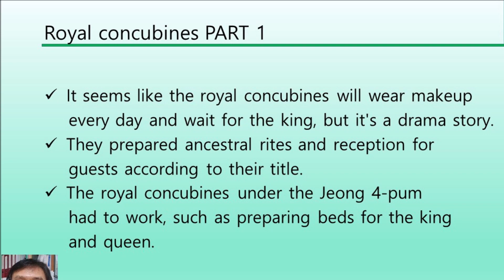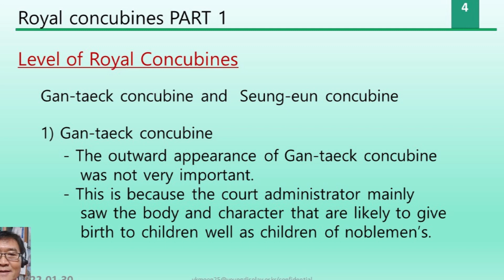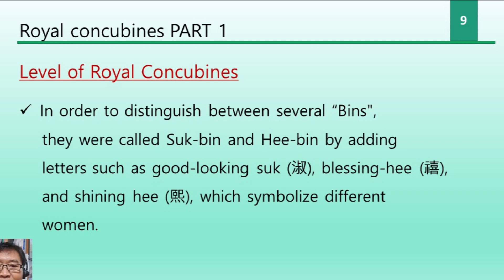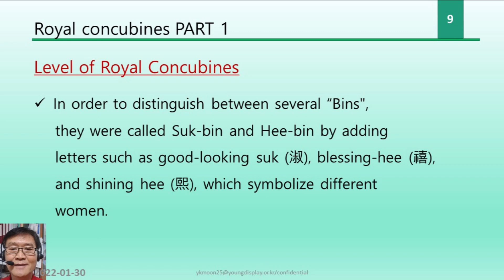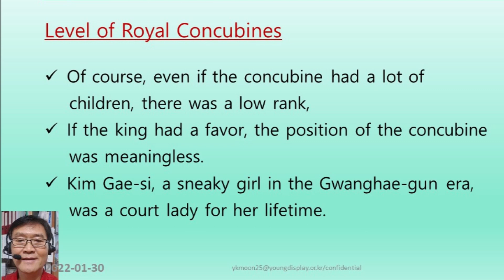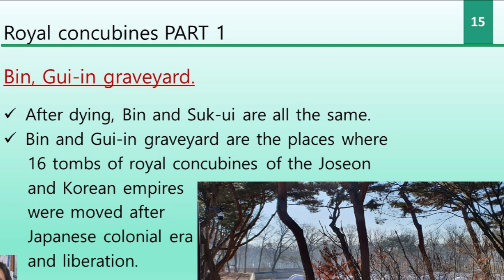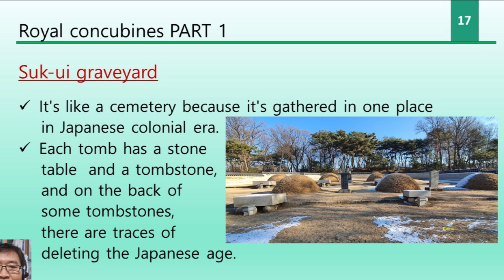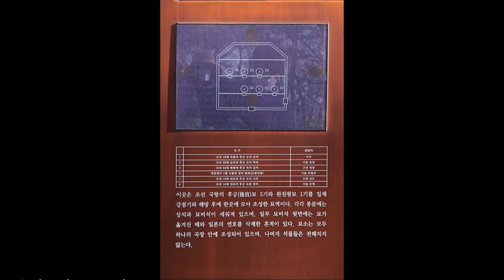Royal concubines of Joseon Dynasty, Part 1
The story about the lives and sorrows of royal
concubines of the Joseon Dynasty, Korea who lived
 in fierce competition for survival.